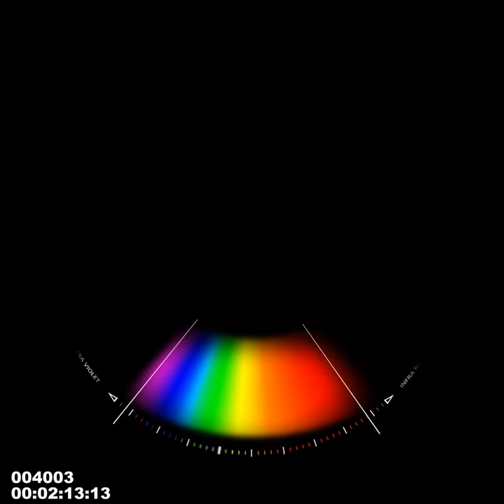Light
2015 – International Year of Light